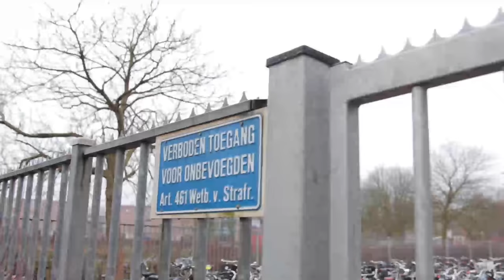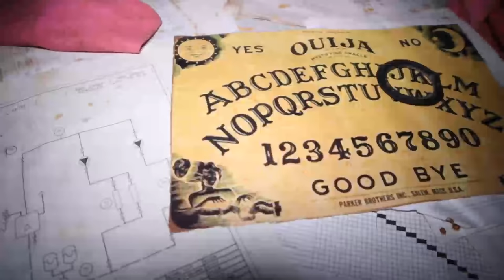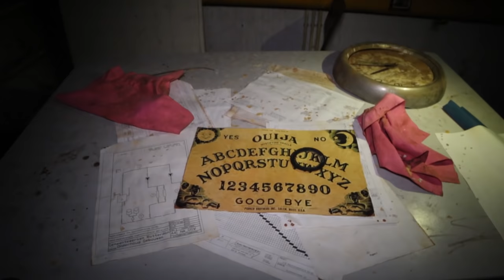VERLATEN ZWEMBAD gevonden in EEN SCHOOL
VERLATEN ZWEMBAD gevonden in OSG Hugo de Groot!
Kom jij ook op de opendag op 23 februari? (19:00-21:00) klik dan hier!

Seekrz zijn langsgeweest bij OSG Hugo de groot in Rotterdam omdat er een verlaten zwembad scheen te zitten. Na vragen en zoeken hebben wij het zwembad gevonden en kwamen ook spannende dingen tegen zoals een Ouija bord! Nu zijn wij door deze middelbare school uitgenodigd om op de opendag aanwezig te zijn op 23 Februari van 19:00 tot 21:00

⇨ Niks is ons te extreem, dus elk avontuur is weer iets om naar uit te kijken!

& vergeet natuurlijk niet de @Seekrz instagram te volgen